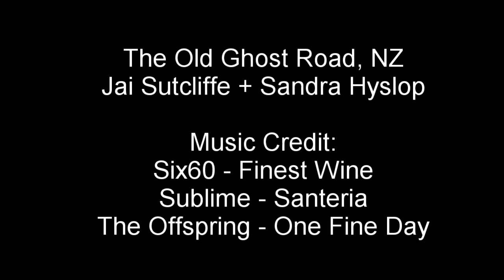Old Ghost Road Dec 2017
Jai and Sandra take on the Old Ghost Road December 2017